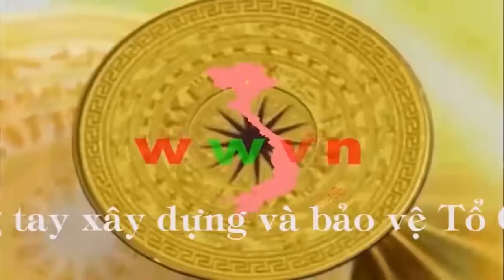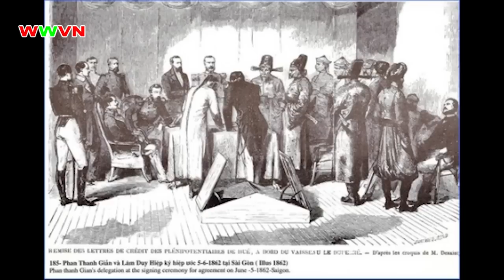1.654 Chiến tranh Pháp - Đại Nam - biên tập: Thi (bản đầy đủ)